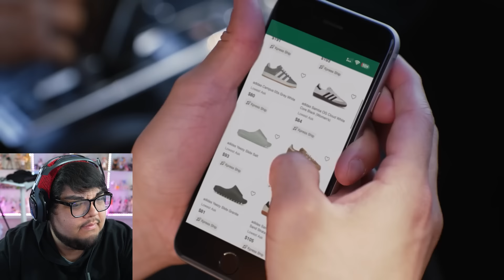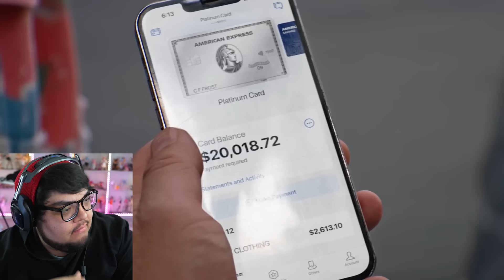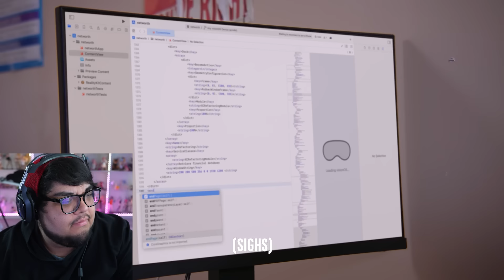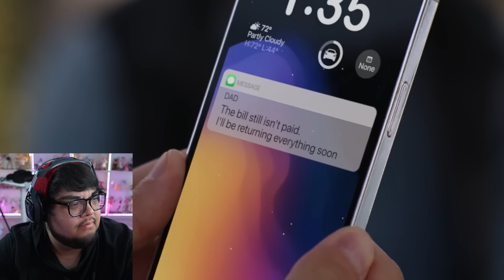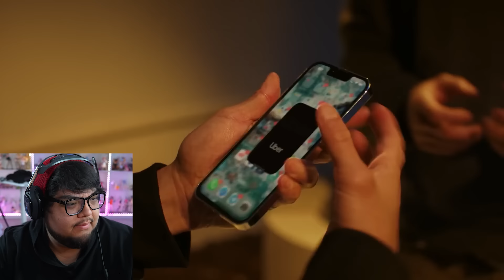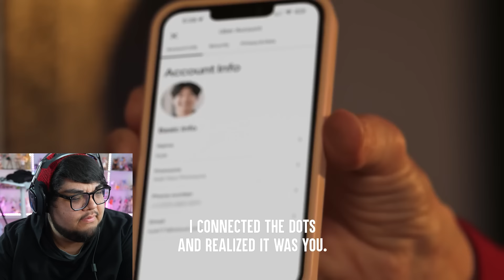Dumb Kid Finds Out Dad Is A Millionaire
Dumb Kid Finds Out Dad Is A Millionaire, It's Our Money?